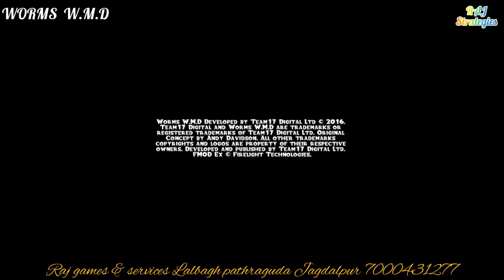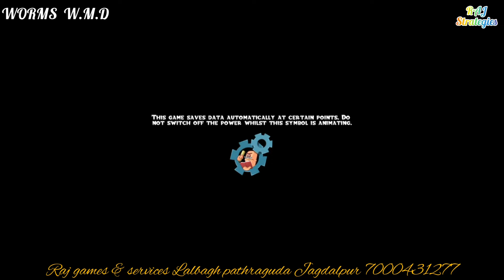PS4 GAME - WORMS W.M.D - PS4 FULL GAMES DOWNLOAD CONTECT ME,OFFLINE,SELECTING CHOICES,LIST SYSTEM